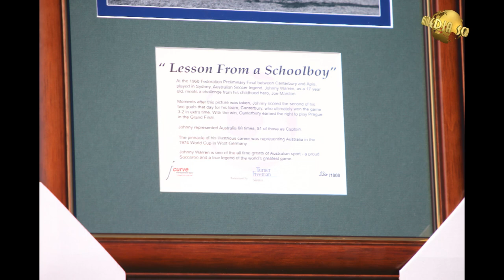Slideshow of Images from the Under 8s Johnny Warren Challenge Match EWFC vs KJFC 9th Sep 2012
Images from a training session before the
Under 8s Johhnny Warren Challenge Match between
Earlwood Wanderers Football Club (EWFC) and the
Kiama Juniors Football Club (KJFC)
Held at the Kiama Sports Complex
1 Havilah Place, Kiama NSW Australia on
Sunday 9th Septtember 2012